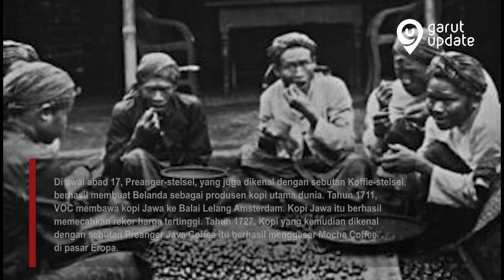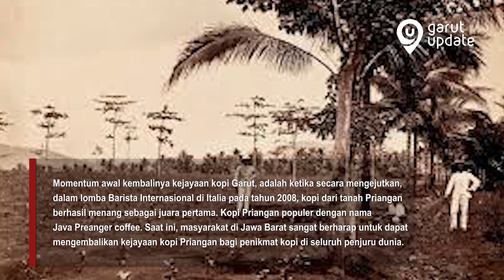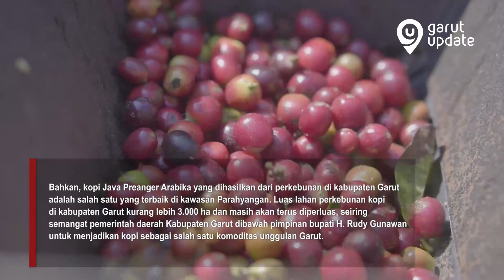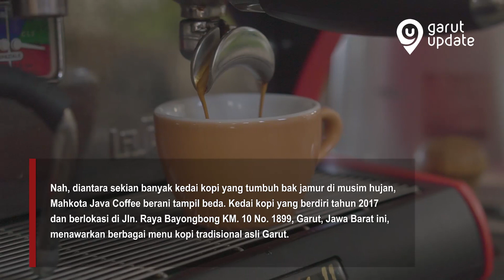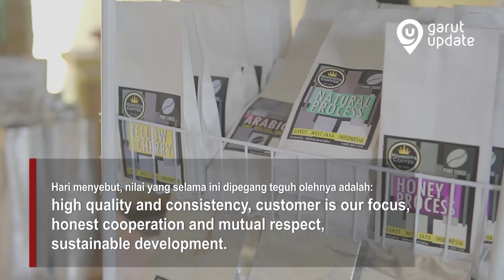Sejarah dan Destinasi Pecinta Kopi Garut, Kopi dengan Kualitas Dunia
Sekilas Sejarah Kopi Garut “Preanger Java Coffee”

Diawali oleh perusahaan dagang milik Belanda – Vereenigde Oost Indische Compagnie(VOC)- dengan sukses melakukan budidaya tanaman kopi di wilayah Priangan. Gubernur Jenderal Willem Van Outshoorn (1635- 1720) kemudian mengemukakan gagasan Preanger-stelsel (sistem Priangan) dengan meminta para bupati di wilayah Priangan untuk melakukan penanaman kopi di pulau Jawa.

Mahkota Java Coffee

“Biji kopi yang kami gunakan untuk produk kami, dihasilkan dari perkebunan kopi rakyat yang tersebar di daerah sekitar gunung Papandayan dan gunung Cikuray, Kabupaten Garut. Para petani merawat dengan baik tanaman kopi mereka dan pemetikan saat panen sepenuhnya dilakukan dengan tangan secara tradisional,” kata Hari Yuniardi, owner Mahkota Java Coffee dan Mahkota Coffee Shop.